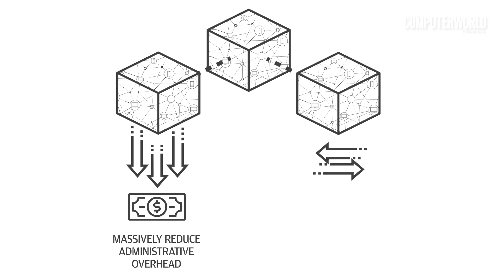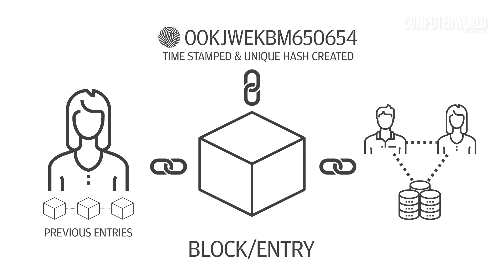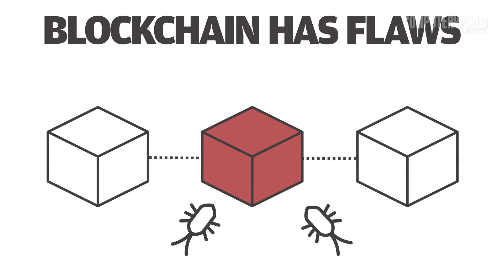What is blockchain technology?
Cryptocurrency such as Bitcoin has garnered most of the media coverage and hype to date, but keep your eye on blockchain – this new technology is poised to change IT in much the same way open-source software did a quarter century ago.

Follow Computerworld to satisfy your tech business needs!